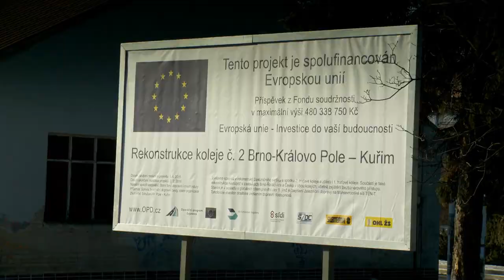SUBTERRA – Rekonstrukce kolej č. 2 Brno Královo Pole – Kuřim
Rekonstrukce kolej č. 2 Brno Královo Pole – Kuřim